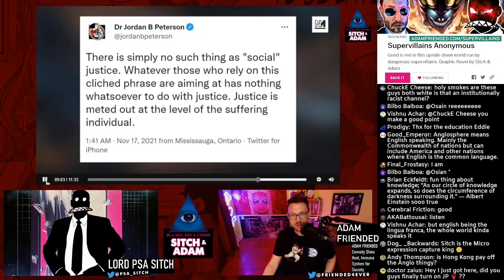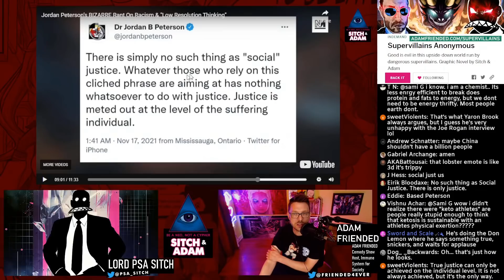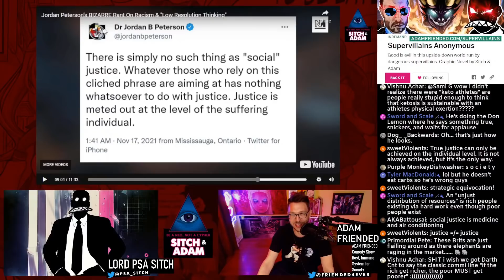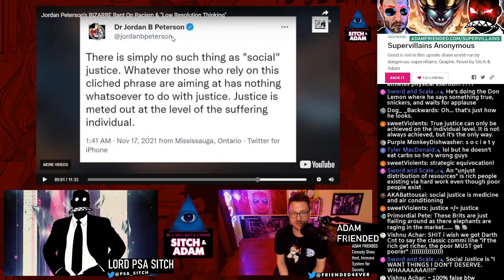Breadtubers construct LIES about Jordan Peterson's tweets! - Show #175